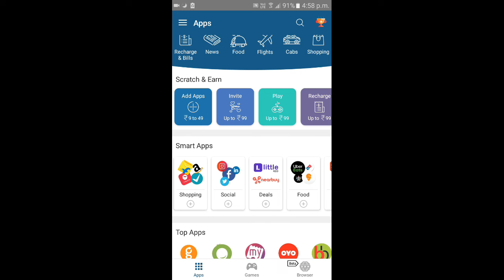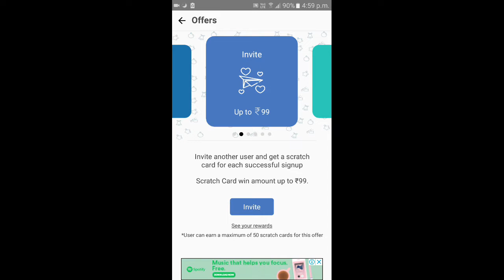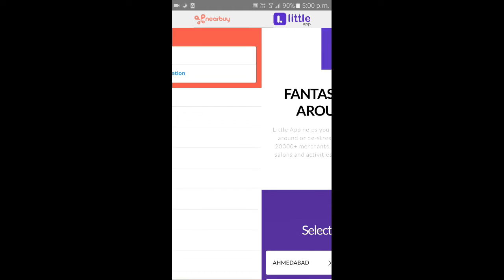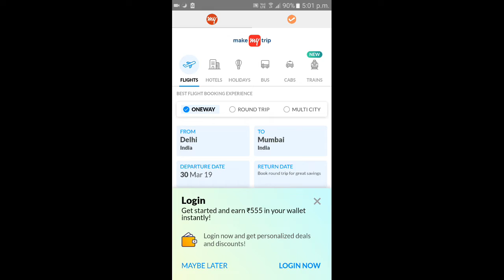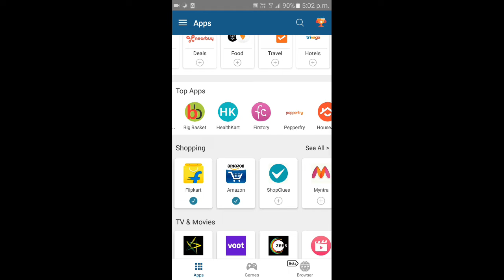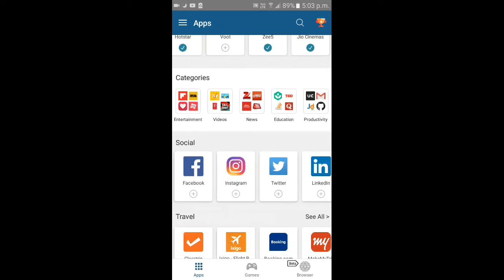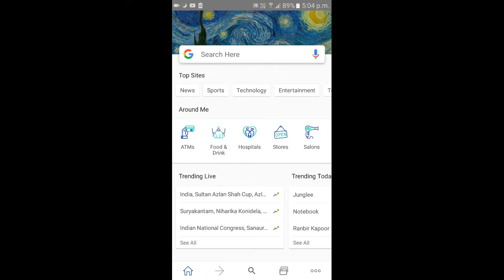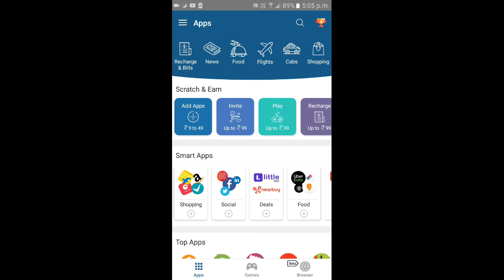Best Free Earn Money Apps // All Apps in One Single App(Shopping,Food,Recharge & Bill,Book Cab)2019